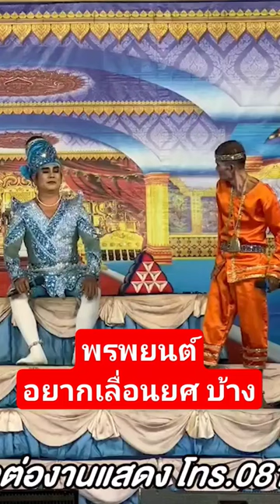พรพยนต์ อยากเลื่อนยศ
พรเทพ_พรทวี 📲 โทร.081-8104143
นฤพล_พรทวี 📲โทร : 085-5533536